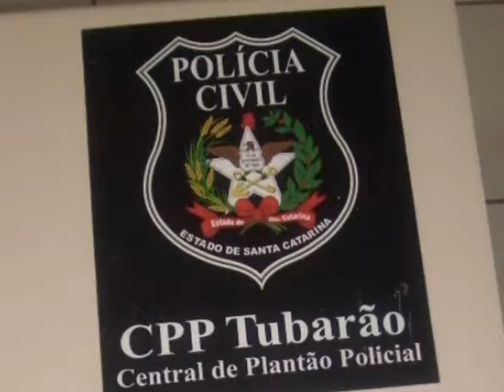COLETIVA CENTRAL DE POLÍCIA.